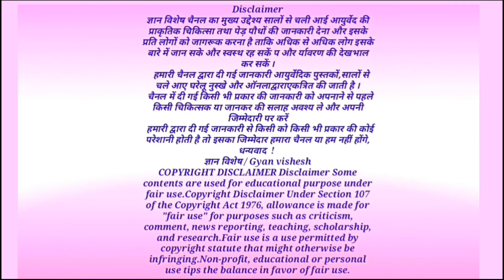किडनी,लीवर,बवासीर,जलोदर और पेट के रोगों की अचूक औषधि// काला दाना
धन्यवाद!